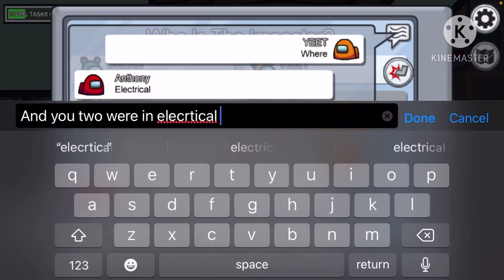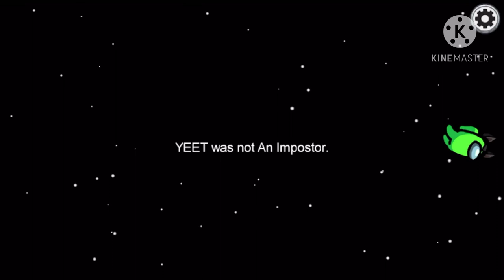Screw Electrical - Among us